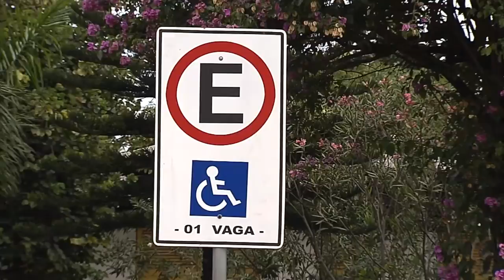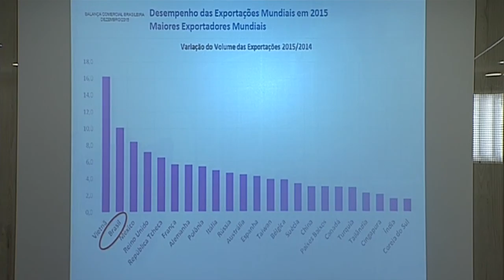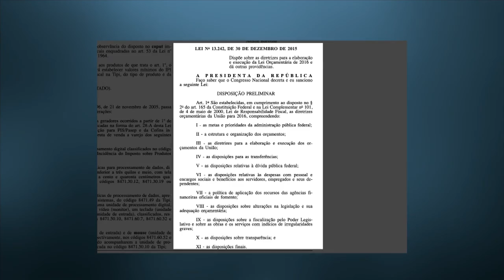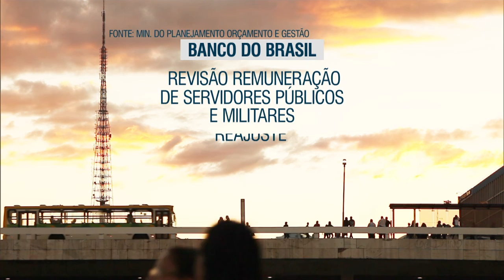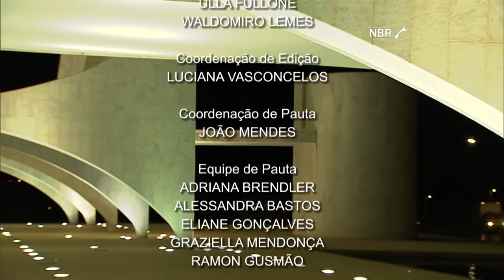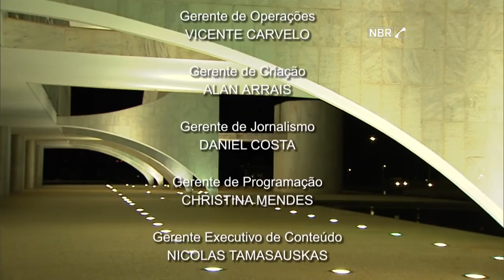Jornal NBR Notícias na Íntegra - 4 de janeiro